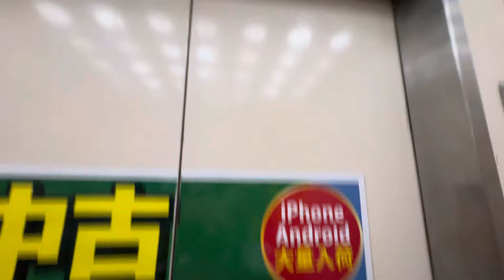【見えないシースルー】パソコン工房町田店の東芝エレベーター